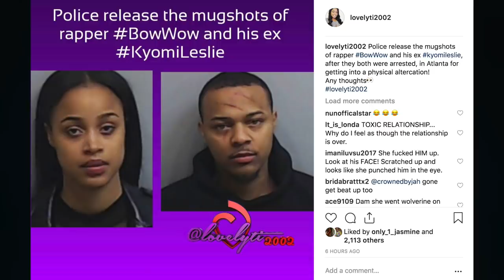Bow Wow and his ex Kyomi Leslie arrested fullbreakdown!